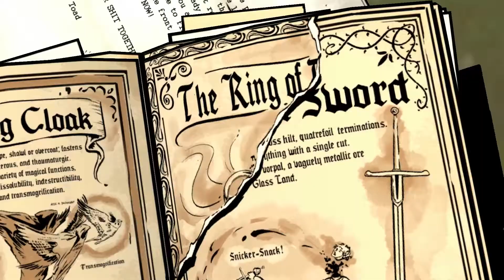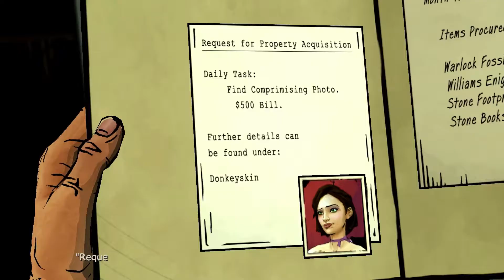The Wolf Among Us. Part 4 [A Crooked Mile]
Storyline of The Wolf Among Us.